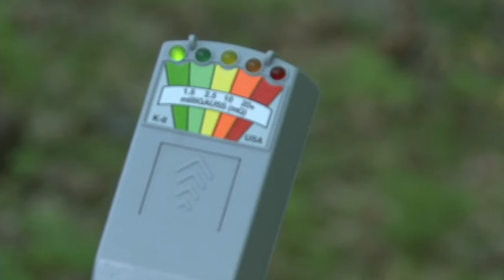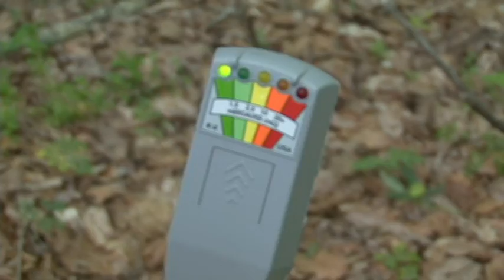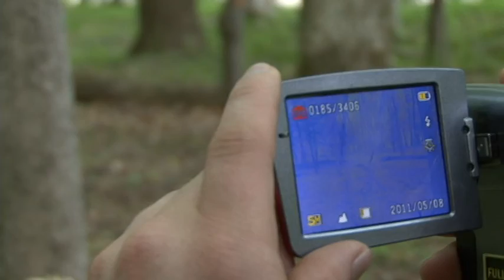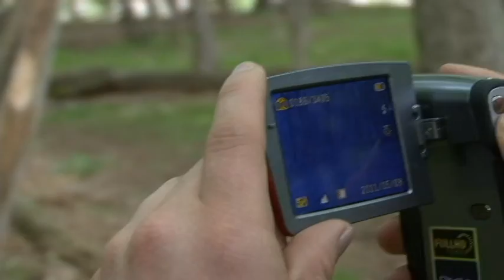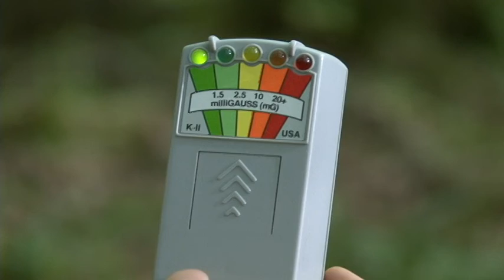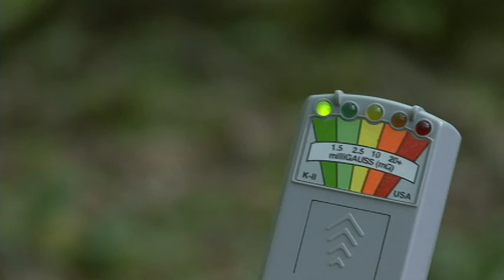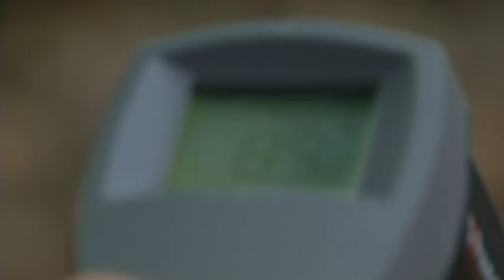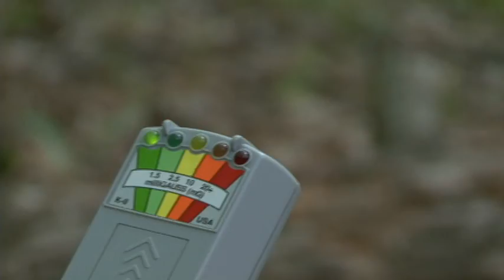High Rocks Investigation Pipersville, PA (part 2)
My friend Dante and I went on a hike/paranormal investigation at High Rocks in Pipersville, PA

Starring: Dante Feraco
Camera Operator: Alan J. Fenstermaker